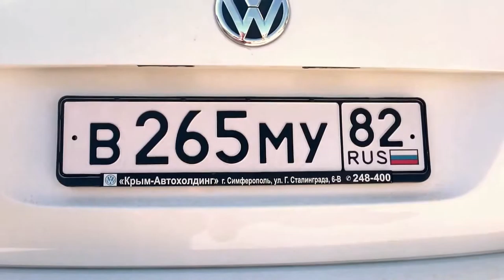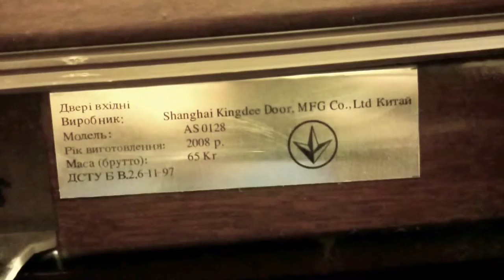Севастополь. Крым. Россия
Сентябрь, 2015